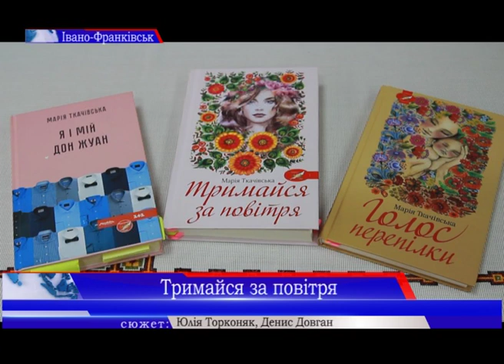Марія Ткачівська презентувала франківським студентам роман «Тримайся за повітря»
Перше нещасливе кохання, тяжка робота за кордоном і раптова хвороба. Марія Ткачівська презентувала студентам Прикарпатського університету роман "Тримайся за повітря".
Книга, яка вчить цінувати родинні зв'язки, передавати родову пам'ять і дарувати дітям тепло та світло, за яке вони б мали триматись. Адже ці речі можуть стати тією "сіткою", яка підхопить і не дасть впасти у прірву.